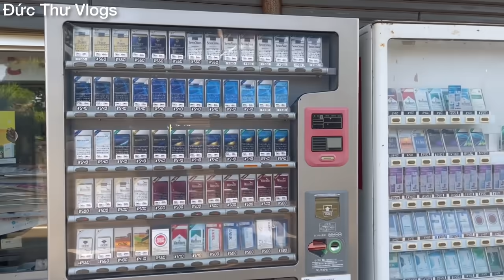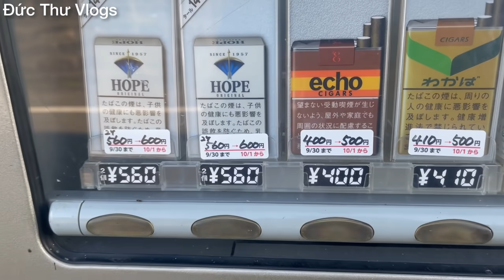235 | Ngắm Hoa Bỉ Ngạn Trên Vùng Nông Thôn Nhật Bản | Cuộc Sống Ở Nhật | Đức Thư Vlogs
235 | Ngắm Hoa Bỉ Ngạn Trên Vùng Nông Thôn Nhật Bản | Cuộc Sống Ở Nhật | Đức Thư Vlogs

🔰🔰🔰Cảm ơn các bạn đã bỏ thời gian xem Video này.